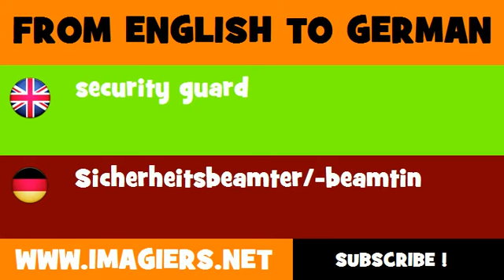FROM ENGLISH TO GERMAN = security guard